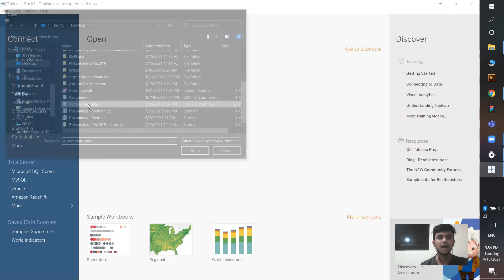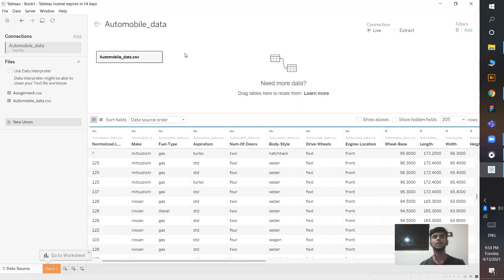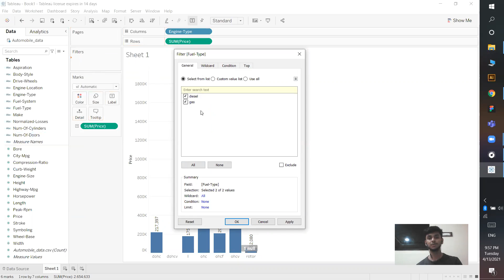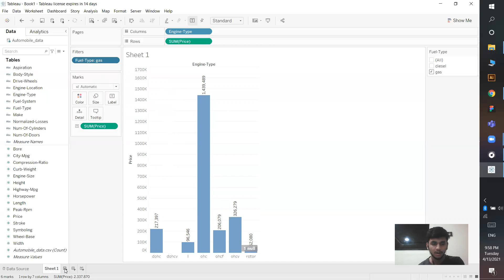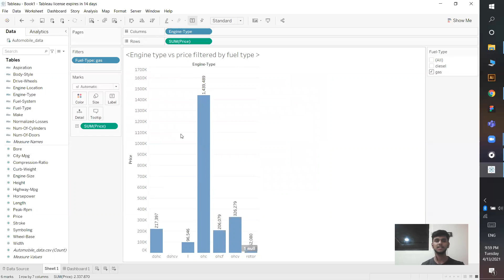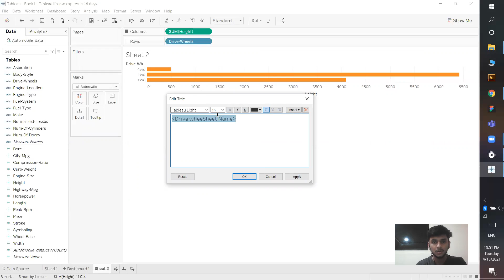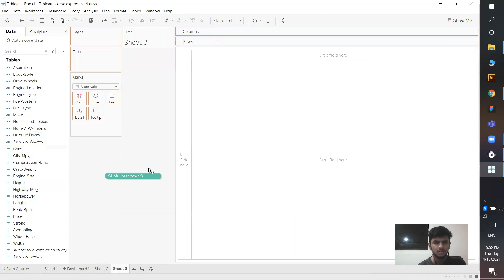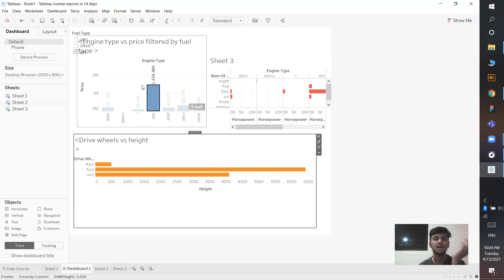Tableau demo by Kaustubh Agrawal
Here I explained basics of Tableau in very short time.